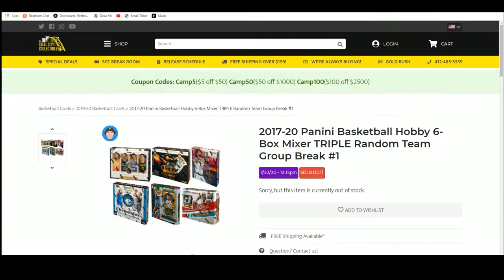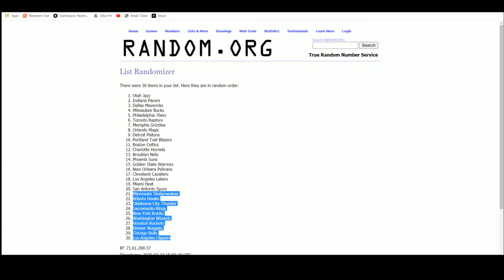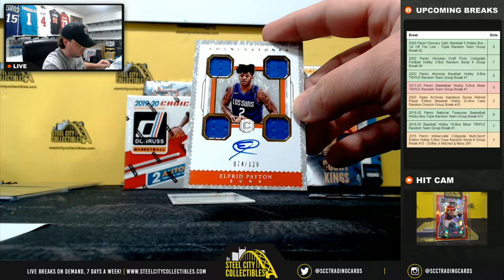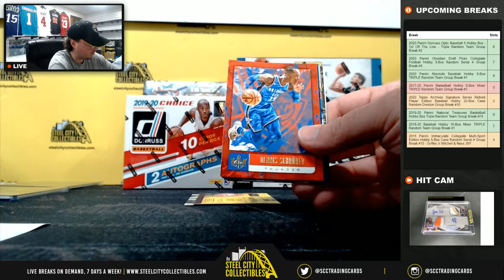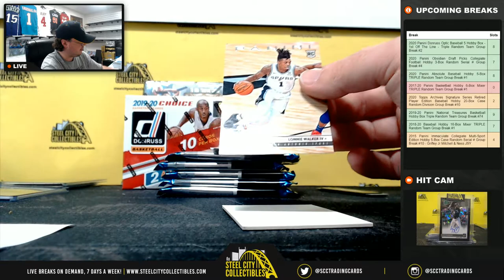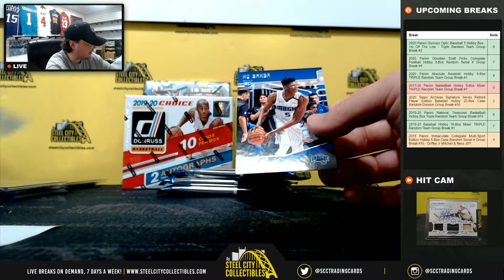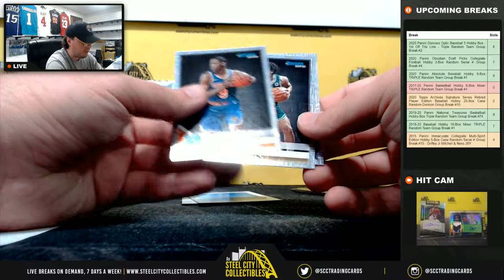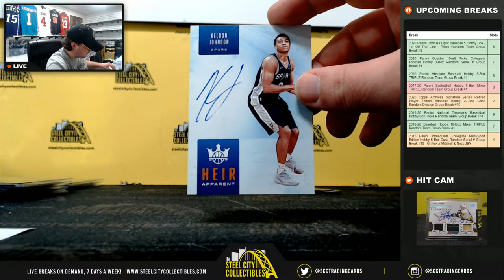2017-20 Panini Basketball Hobby 6-Box Mixer TRIPLE Random Team Group Break #1